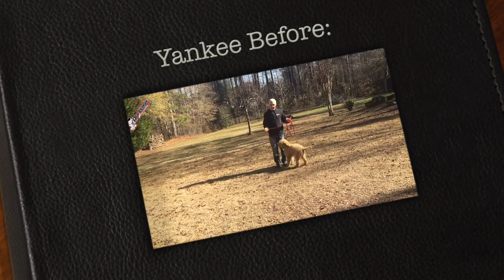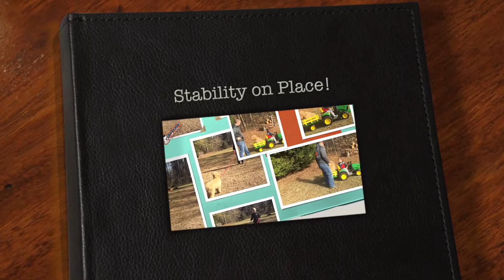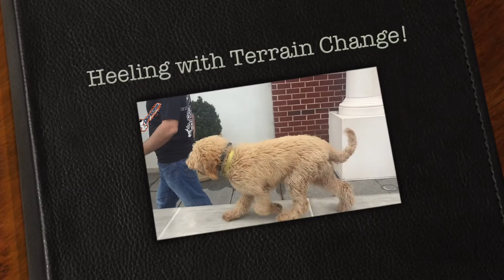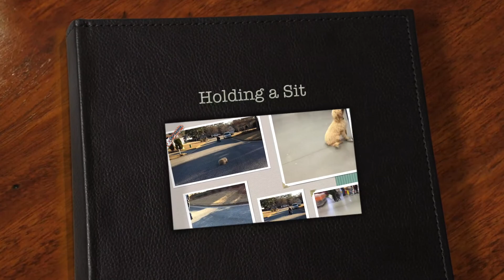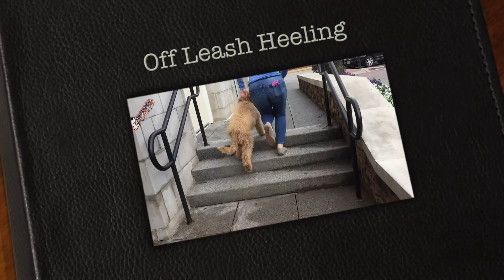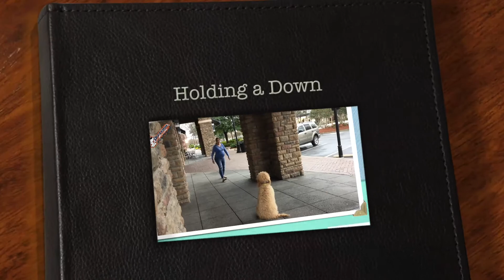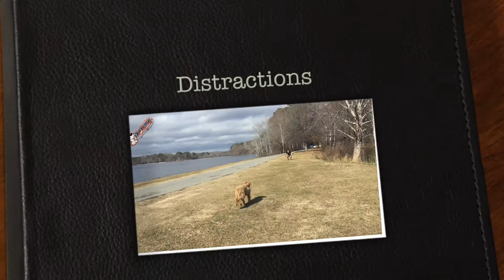5 Month Old Goldendoodle "Yankee" Before/After Video | Best Georgia Dog Trainers